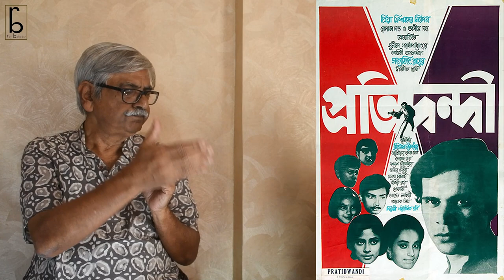Cinema-এ S*x থাকবেই, কারণ যৌনতা স্বাভাবিক প্রক্রিয়া | Sanjay Mukhopadhyay | Roy Bahadur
Bangla Cinema-এ S*xনিয়ে খোলাখুলি সঞ্জয় মুখোপাধ্যায়। দেখুন Roy Bahadur-এর Exclusive Interview

Interview taken by Debabrata Mondal